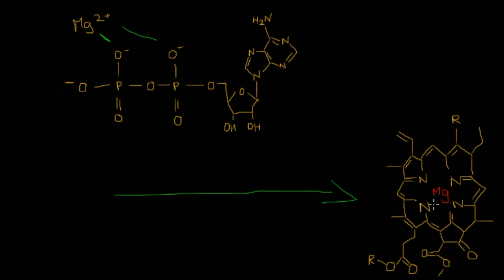Triage Chronicles Episode 8 | Chest, Magnesium and the Log Book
What about the Triage Militia? Have you thought about joining our private educational group?